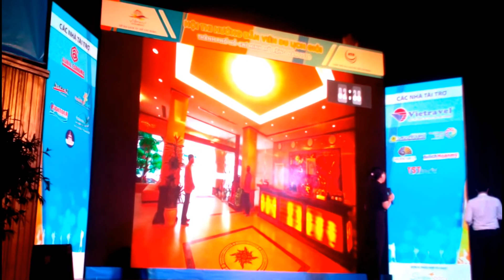Hội thi Hướng dẫn viên du lịch giỏi Tp.HCM 2016 BẢNG B P.4